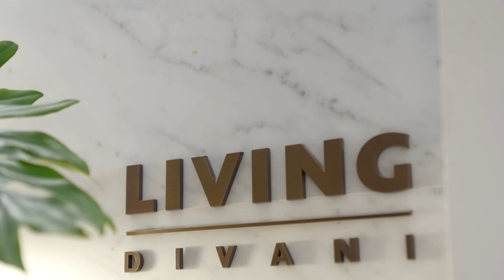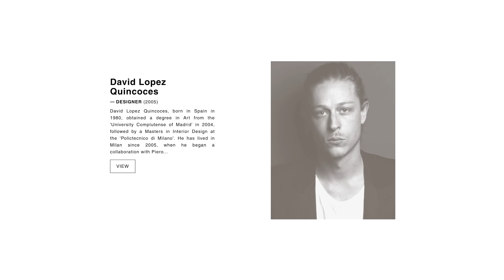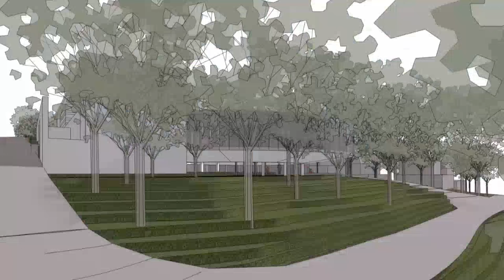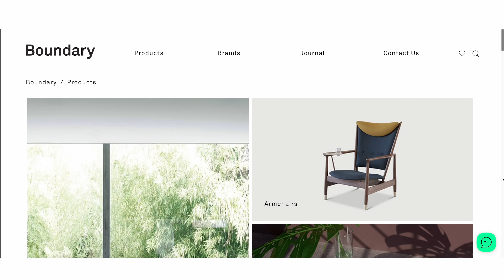ตู้เสื้อผ้า+โซฟาหรูจากอิตาลี แพงที่อะไร พิเศษตรงไหน?: Porro x Living Divani x แอบบอกออกแบบ(ENG.SUB.)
Boundary x แอบบอกออกแบบ
คลิปนี้พาทุกคนมาที่โชว์รูม Boundary สาขาพิมาน 49 อีกครั้งครับ
ครั้งนี้เราจะมาโฟกัสที่แบรนด์ตู้เสื้อผ้าจากอิตาลีอย่าง Porro
แบรนด์นี้พี่ริวถึงกับยกให้เป็นแบรนด์ตู้เสื้อผ้าอันดับ 1 ของโลกเลยนะครับ
ส่วนตัวแล้วผมชอบดีเทลของงานออกแบบในเชิง mechanic เช่น กลไกการเปิดหน้าบานได้ 180 องศา / บานเลื่อนแบบ Scoop door ที่เปิดเลื่อนเหมือนรถตู้ ซึ่งทำให้ช่วยประหยัดพื้นที่ใช้งานไปได้เยอะ รวมถึงดีเทลอื่นๆ อีกมากมาย
และอีกหนึ่งแบรนด์ที่พาทุกคนมารู้จักในคลิปนี้คือ Living Divani
แบรนด์ที่ดูเรียบ คลีน ไม่หวือหวา แต่ดีไซน์สวยงาม คลาสสิค ใช้งานได้ดี นั่งสบาย คงทน เป็นเฟอร์นิเจอร์ที่ไม่โชว์ออฟ ดูอบอุ่น น่าใช้งานมากเลยครับ

Line official : @myboundary
และ ได้เลยครับ